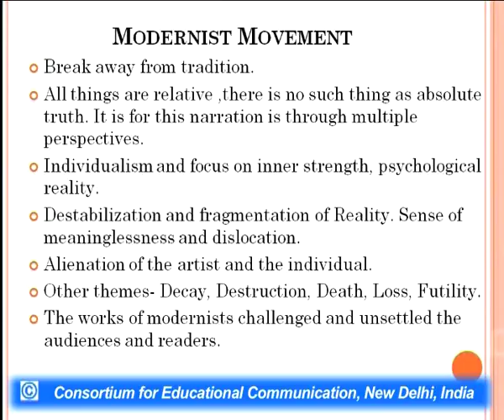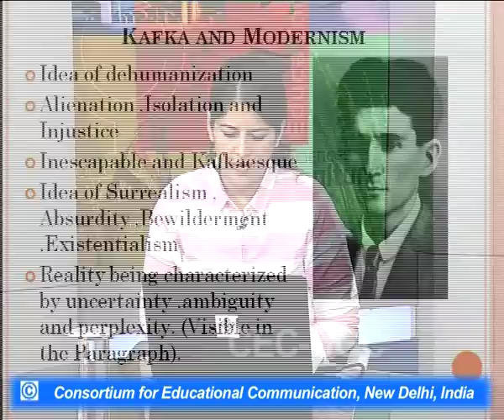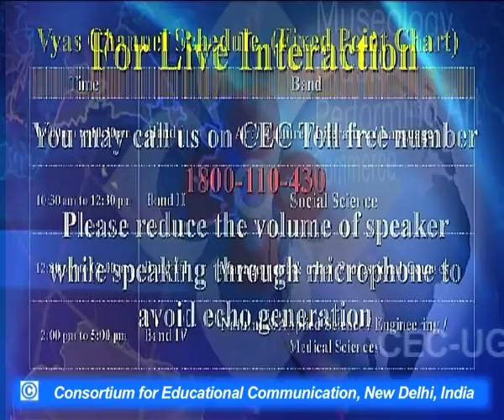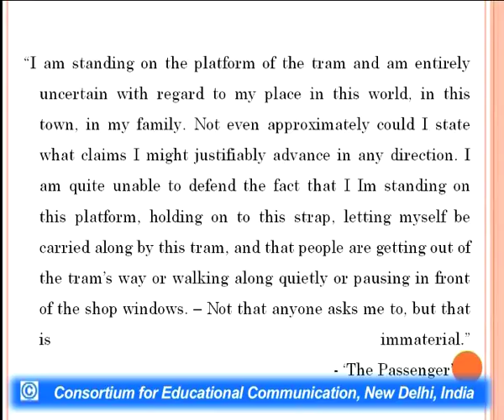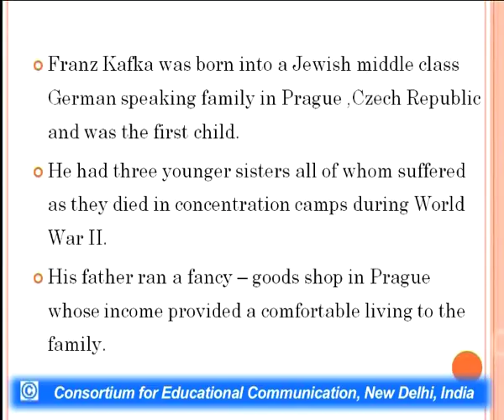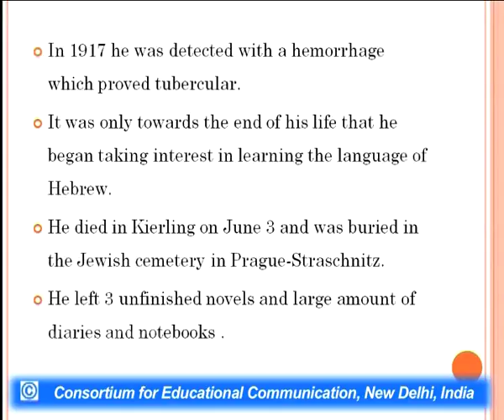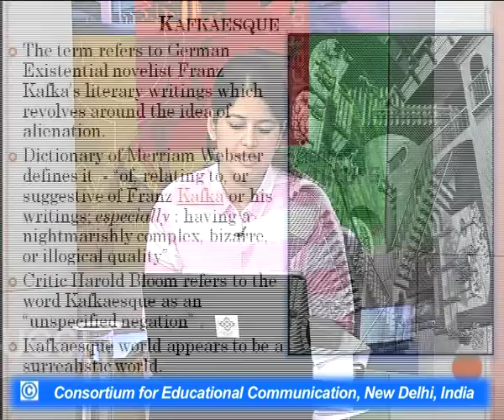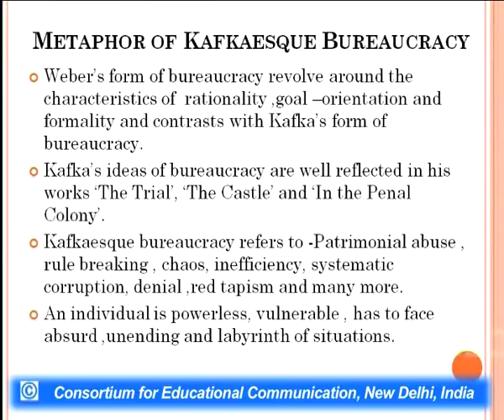An Introduction to the Literary Genius of Franz Kafka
This Lecture talks about An Introduction to the Literary Genius of Franz Kafka